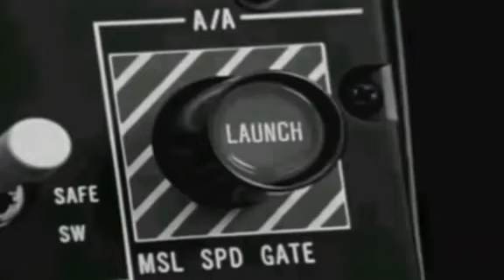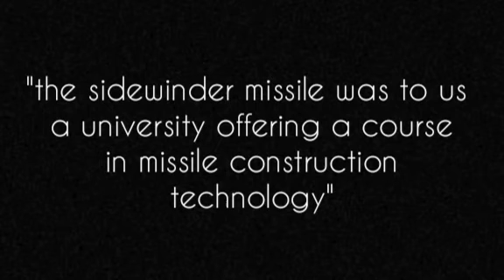How the Soviet Union stole America's wonder weapon. The AIM 9 SIDEWINDER STORY